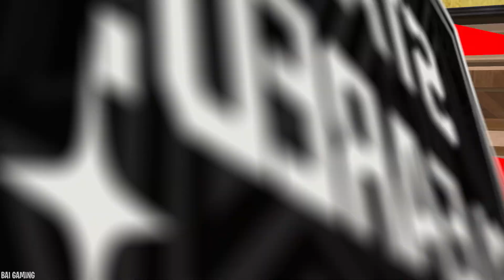Persona 5 Tactica Pt8 | Banquet Hall! Disabling the Cameras!